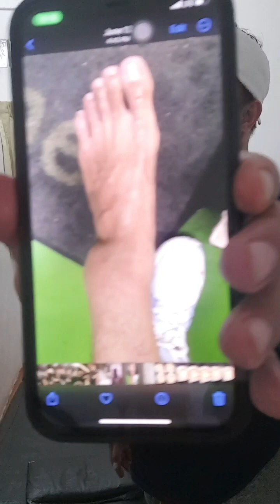tapilok pero subrang tigas parang kahoy#ofw